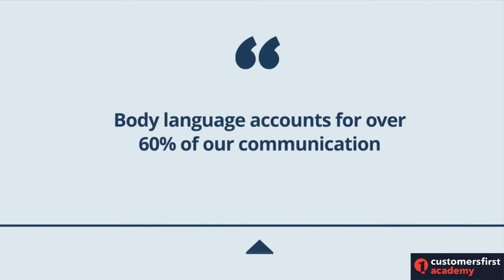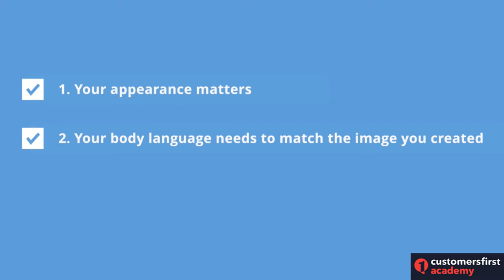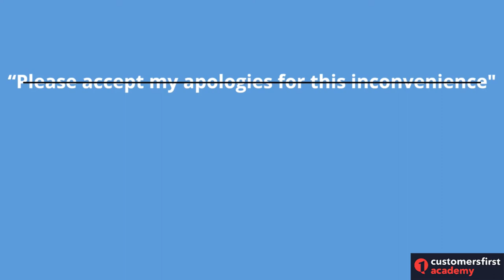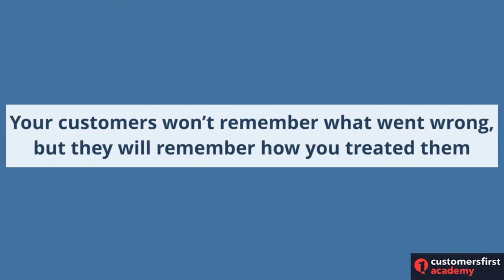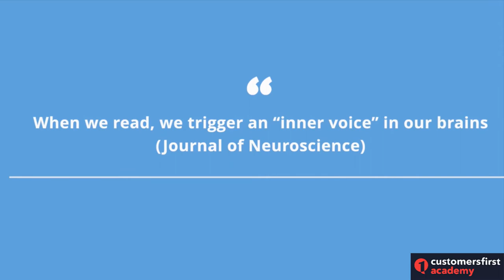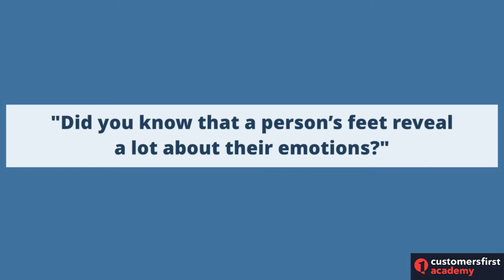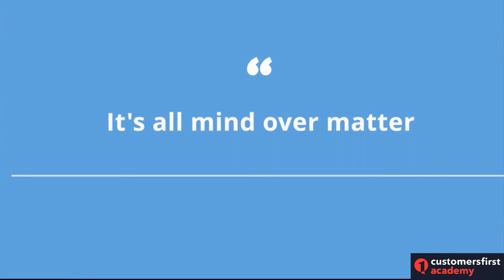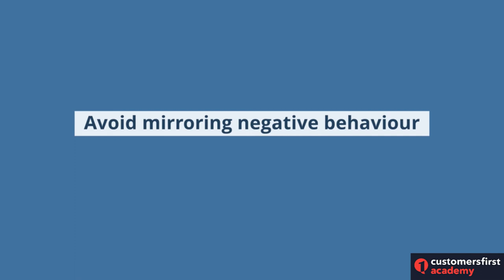Building Rapport: Customer Service Training Videos 3/9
In Part 3 of the Customer Service Training Videos, you’ll learn about building rapport with customers using first impressions, purposeful smalltalk, mirroring techniques, and the power of your voice, facial expressions, eye contact, and body language!

► 3.1 Introduction

► 3.2 First Impressions in Customer Service
First impressions play a crucial role in building rapport with your customers. Learn how to make the most of those first few seconds to show confidence, professionalism and build trust.

What you'll learn:
- How first impressions work
- Importance of first impressions in customer service
- 2 main factors that play a role in first impressions

► 3.3 Making Purposeful Smalltalk

Building rapport and trust are essential to providing good customer support. Purposeful smalltalk makes customers feel more comfortable, reduces their perception of wait time, and provides you with more details to resolve the issue faster.

What you'll learn:
- Benefits of purposeful smalltalk
- How to ask the right questions to keep customers engaged
- 5 tips for mastering purposeful smalltalk

► 3.4 The Power of Your Voice

Use the power of your voice and body language to connect with your customers and improve your interactions in customer support. Implement these tips to get customers to listen to your advice and accept the solutions you are proposing.

What you'll learn:
- How to use your voice to connect with customers
- How to sound friendly and professional
- How to adapt your tone to match the situation
- How to match your body language to your tone

► 3.5 Smiling and Eye Contact in Customer Service
People will be drawn to you if they see you as being positive and approachable. Learn how smiling, and eye contact can help you appear confident, attentive, and sincere to connect with your customers.

What you'll learn:
- The simple magic of smiling and eye contact
- Cultural differences
- Watching your customer's body language

► 3.6 Using Body Posture to Demonstrate Confidence

Use your posture to create a welcoming environment for your customers. Learn how to read your customer’s body language and be aware of cultural differences when it comes to creating safe personal space.

What you'll learn:
- How to create a welcoming environment
- How feet reveal emotions
- Personal space in communication
- Respecting cultural and personal preferences

► 3.7 Avoiding Fidgeting and Distracting Habits

Fidgeting shows customers that you are restless or that there are too many other activities going on in your head. Become more aware of your body language and learn strategies to improve your non-verbal communication to influence your customer’s perception of you.

What you'll learn:
- How fidgeting affects your communication
- Becoming aware of distracting behaviors
- How to fix bad habits

► 3.8 Making Use of Hand Gestures

Unlike fidgeting, making conscious use of hand gestures will help you express yourself easier and provide top-notch customer service. Learn how you can use gestures to show your customers that you are confident and passionate about what you are saying.

What you'll learn:
- Interesting research on the use of hand gestures
- The connection between hand gestures and language fluency
- How to use hand gestures to communicate more effectively

► 3.9 Mirroring Techniques in Customer Support

Mirroring the customer’s body language, choice of words, and tone is a great way to establish rapport. The tips covered in this lecture work wonder for building relationships with your customers!

What you'll learn:
- How mirroring works
- How to mirror a customer’s tone
- How to speak your customer's language